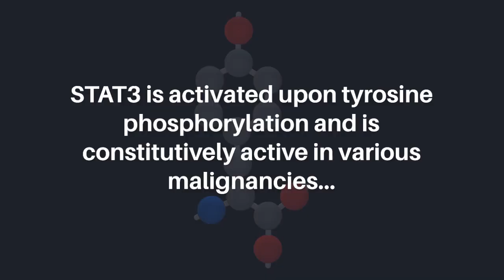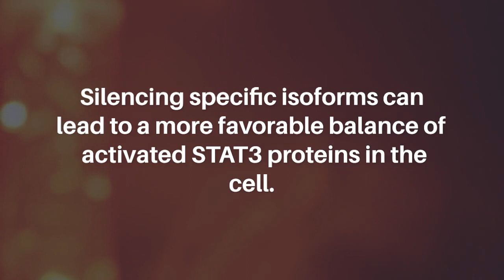Differential Silencing of STAT3 Isoforms Leads to Changes in STAT3 Activation | Oncotarget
Oncotarget published this research paper on April 24, 2023 in Volume 14, entitled, “Differential silencing of STAT3 isoforms leads to changes in STAT3 activation" by researchers from the Department of Pediatric Critical Care Medicine, Safra Children’s Hospital, Sheba Medical Center, Ramat-Gan, Israel; Department of Clinical Microbiology and Immunology, Sackler School of Medicine, Tel Aviv University, Tel Aviv, Israel.

Abstract

Signal transducer and activator of transcription 3 (STAT3) is a transcription factor involved in multiple fundamental biological processes and a key player in cancer development and progression. STAT3 is activated upon tyrosine phosphorylation and is constitutively active in various malignancies; therefore, the expression of pSTAT3 has been recognized as a predictor of poor survival. STAT3 encodes two alternatively-spliced STAT3 isoforms: the full-length STAT3α isoform and the truncated STAT3β isoform. These isoforms have been suggested as the reason for the occasionally observed opposing roles of STAT3 in cancer: an oncogene, on one hand, and a tumor suppressor on the other. To investigate their roles in aggressive breast cancer, we separately silenced each isoform and found that they affect each other’s activation, impacting cell viability, cytokine expression, and migration. Silencing specific isoforms can lead to a more favorable balance of activated STAT3 proteins in the cell. Distinguishing between the two isoforms and their active forms is crucial for STAT3-related cancer diagnosis and therapy.

Keywords - STAT3: Signal transducer and activator of transcription 3, ER: endoplasmic reticulum, TAD: transactivation domain, SH2: Src homology 2, RQ: Relative quantitative

About Oncotarget